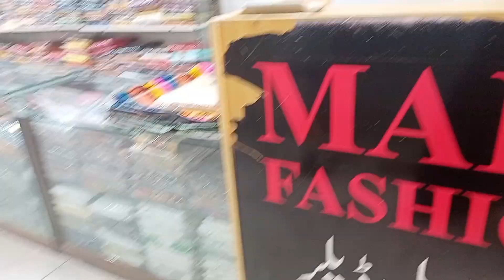اج ونڈو شاپنگ کر کے مزہ اگیا | شاپنگ میں کیا کیا خریدا | Bano's daily routine